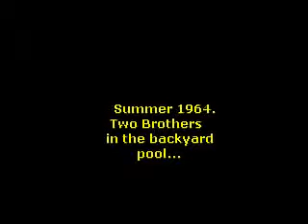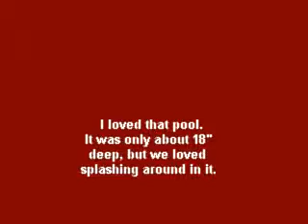POOL BOYS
Jeff & Steve having fun in the backyard pool, 1964.